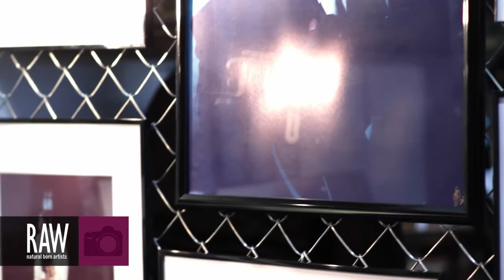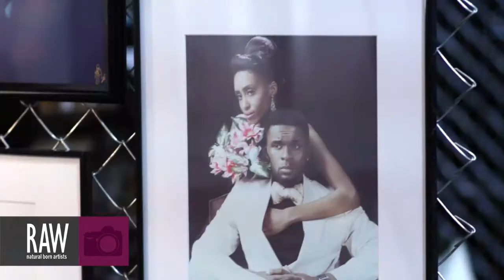JOHN STEPHENS (JAS PHOTO) at RAW:Atlanta Discovery 02/21/2013